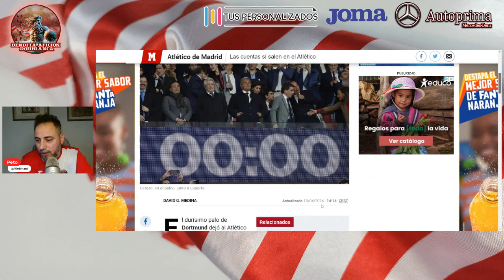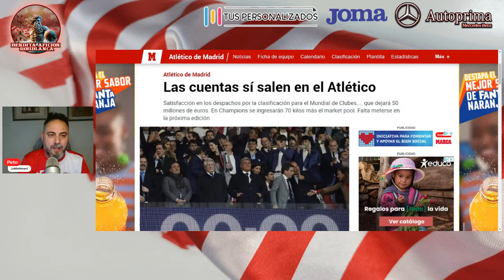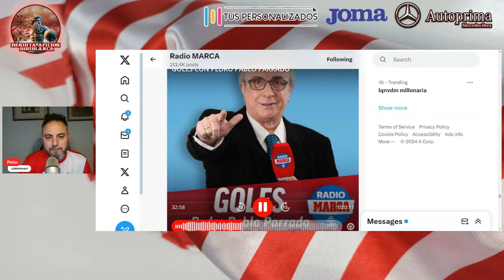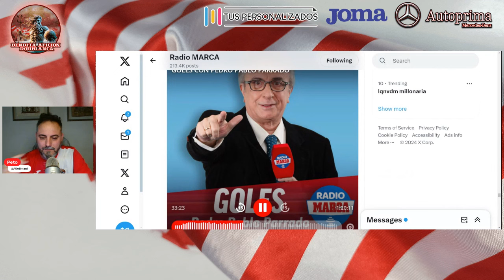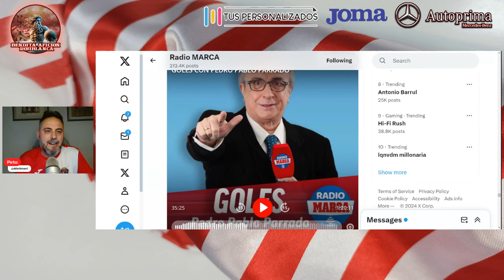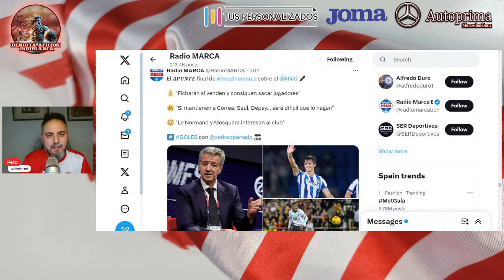¿EN QUÉ QUEDAMOS MEDINA? ¿NOS SALEN LAS CUENTAS? ¿VENTAS ANTES DE COMPRAS?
Peto REACCIONA a las declaraciones de David G Medina de Marca donde si bien hace 3 semanas nos decia que al Atleti le salen las cuentas, hoy en Radio Marca nos dice que antes de entrar dejen salir.. ¿Que opinais?